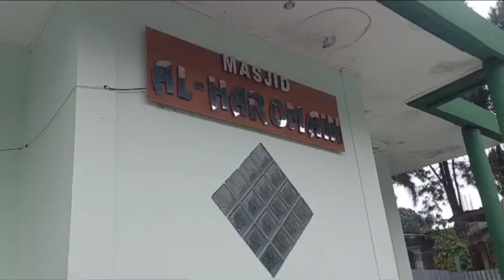Wisata Kuliner, Kopi Nako Kebon Jati Bogor Terluas, Terlengkap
Kalau ingin nongkrong, makan siang, atau ngemil sambil healing, kopi Nako Bogor bisa jadi alternatif nya nih. Pemandangannya terbaik yaa, situasi udara nya sejuk, adem karena banyak pohon jati, ditambah banyak pilihan menunya dan makanannya enak-enak.

Yuk bisa kunjungi ke Kopi Nako Kebon Jati di alamat Jl. Repormasi Kp.Legok Gadog No.Rt.09/06, Pasir Angin, Kec. Megamendung, Kabupaten Bogor, Jawa Barat 16770.

Gampang banget tinggal ikuti google maps, karena titiknya sudah sesuai banget😊